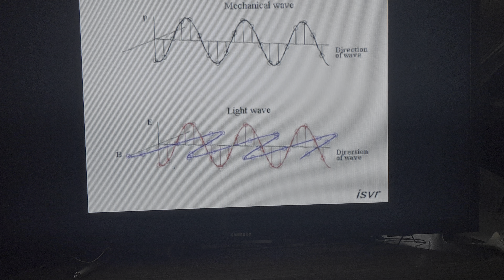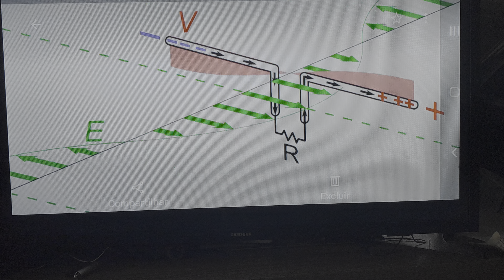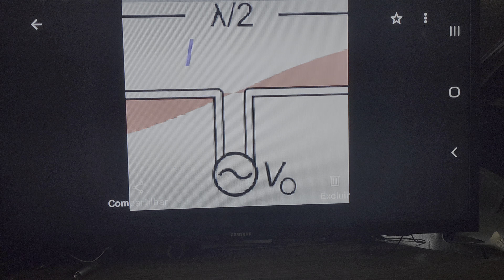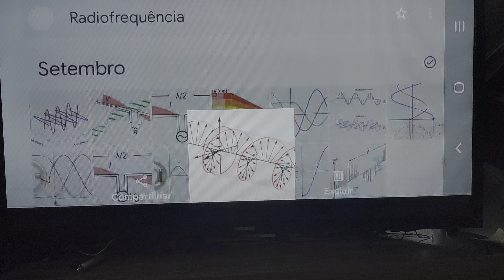Ondas Eletromagnéticas e Antenas (parte 7)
Nestes vídeos abordaremos os conceitos iniciais sobre ondas eletromagnéticas e Antenas.